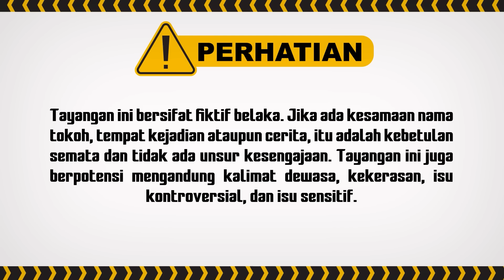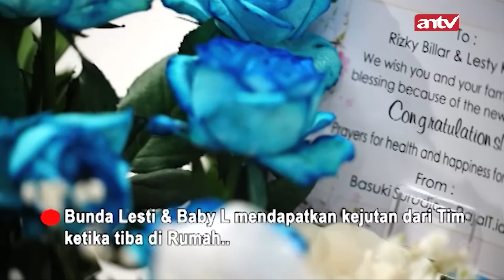So Sweet! Billar Sigap Banget Jaga Dede dan Baby L | Cinta Abadi Leslar ANTV Eps 24 (FULL)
000019
000020